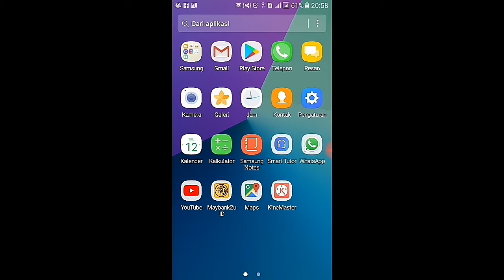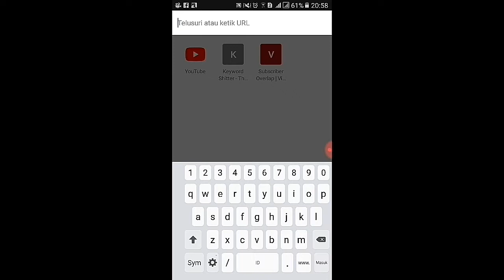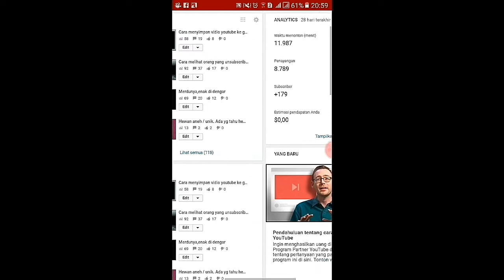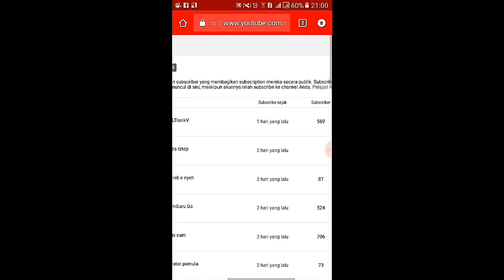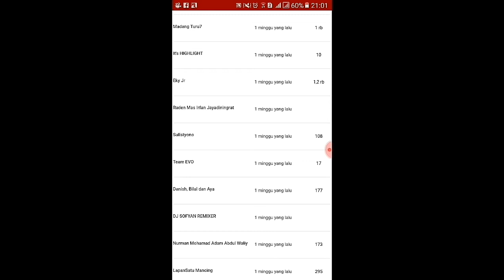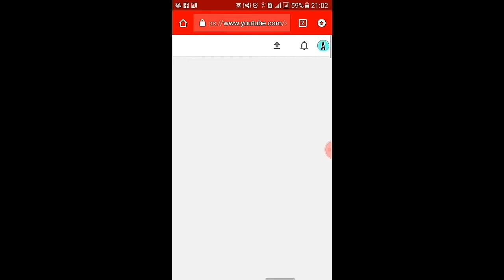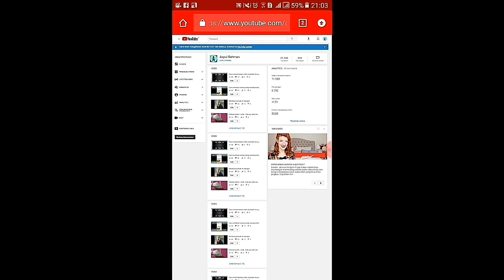Cara melihat siapa saja yang subcriber ke youtube kita